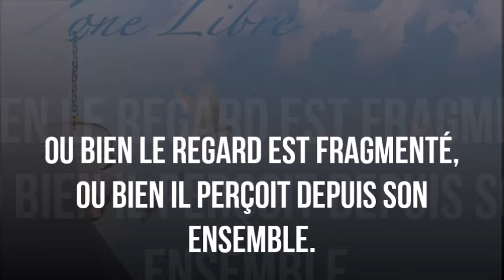1642 « Ou bien le regard est fragmenté, ou bien il perçoit depuis son ensemble" Guy ROGER ZL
La réalité est autrement perçue par le regard épuré de tout aprioris, s'il est encombré par tous les acquis, la clarté n'y est pas.